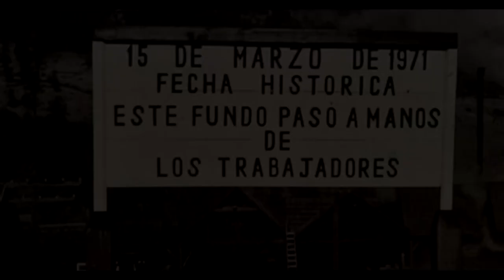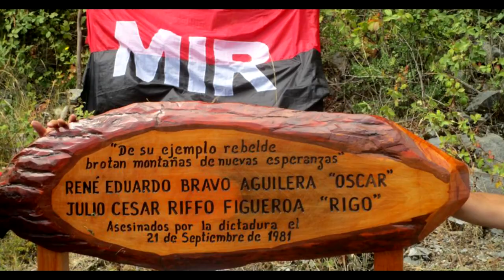TD 4 María Riffo: "Se va recuperar todos los perjuicios que se cometieron cuando eramos niños"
Testimonio de María Riffo, pobladora desplazada del Fundo Toledo y familiar de ejecutado político.

Testimonios de Dignidad es una serie de cápsulas audiovisuales de registros del punto de prensa realizado el 15 de Junio de 2021 en la Plaza de la República de Valdivia, Región de Los Ríos ; en la cual se contextualiza histórica y jurídicamente las razones que fundamentan la demanda civil contra el Estado de Chile por parte de las familias de trabajadores y trabajadoras del que fuera el Complejo Forestal y Maderero Panguipulli (COFOMAP) por las acciones que derivaron en el crímen de lesa humanidad denominado deplazamiento forzado en los 21 fundos que conformaban esta empresa del área estatal creada durante el Gobierno de la Unidad Popular, trás el golpe de estado del 11 de septiembre de 1973. El COFOMAP fue privatizado y liquidado a grupos económicos emergentes durante la dictadura, generando una pérdida patrimonial a las arcas fiscales de nuestro país, en base a una estrategia represiva de terrorismo de Estado y crimenes de lesa humanidad ; destruyendo comunidades y pueblos que poseían una identidad cultural e histórica relacionada con los bosques y la naturaleza que se extendía por las 420 mil hectáreas de las montañas cordilleranas de la Provincia de Valdivia.